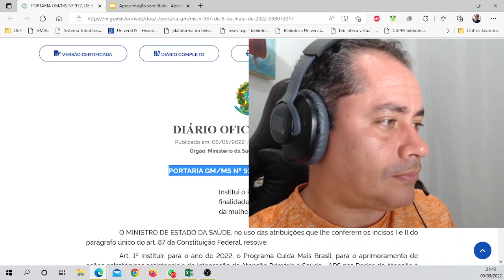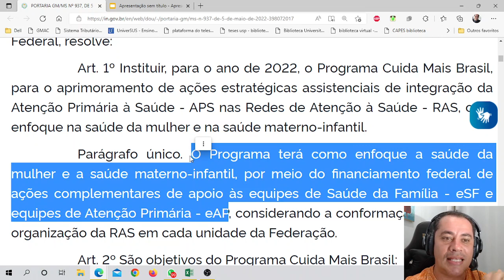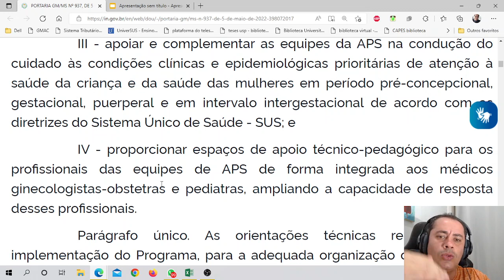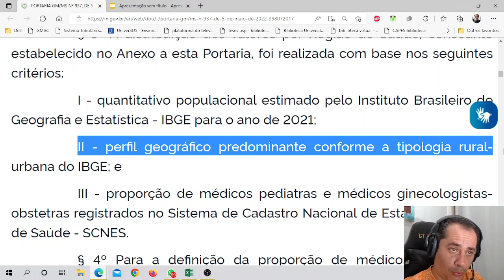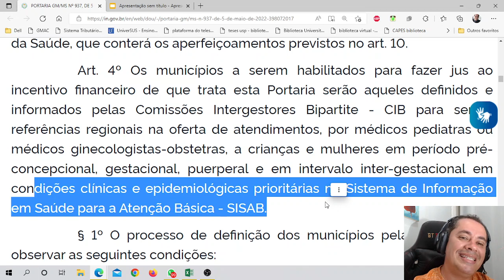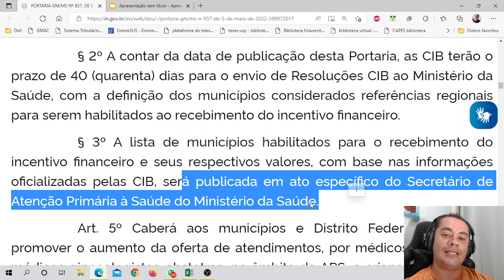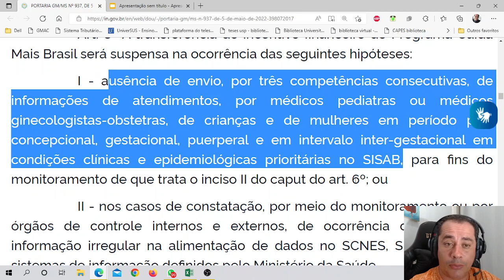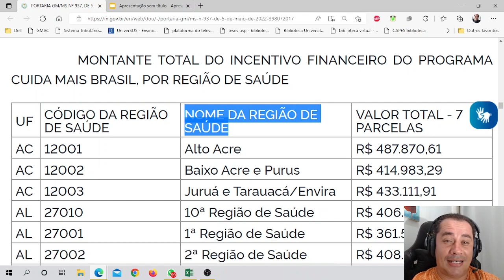Conheça o Programa CUIDA MAIS BRASIL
Uma leitura crítica sobre a portaria que institui o Programa Cuida Mais Brasil!